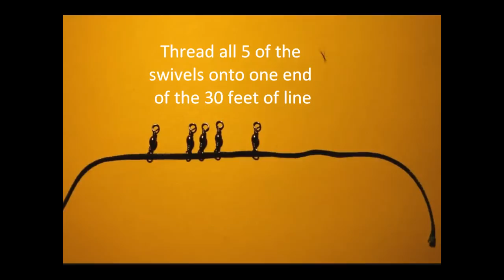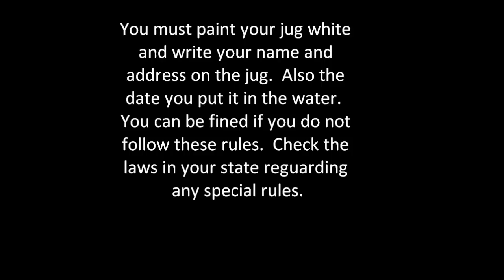How to make a jugline to catch monster catfish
This video has step by step instructions on how to make jug lines to catch monster catfish.  I have caught countless fish over 20 to 60 pounds on this jugs.